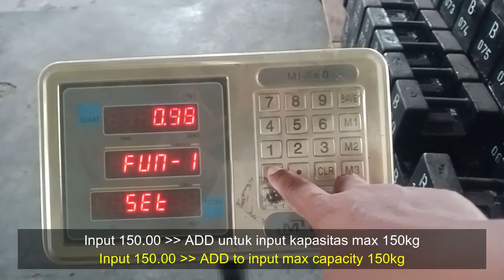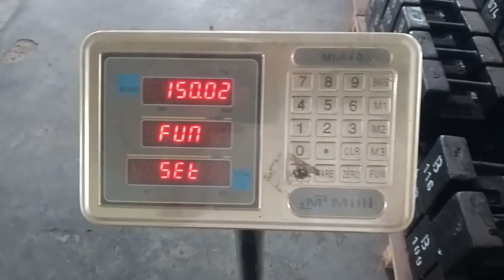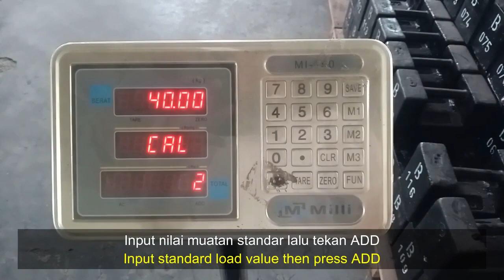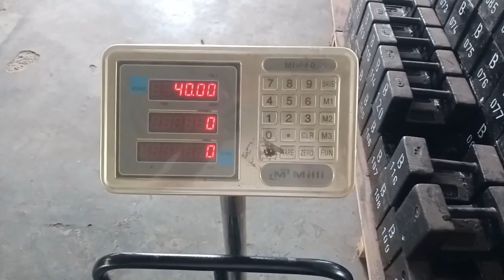Kalibrasi Milli MI 150 Kapasitas 150 kg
Cara kalibrasi timbangan digital merk Milli model MI 150 Kapasitas 150 kg
How to calibrate digital scale Milli Type MI 150 capacity 150 kg